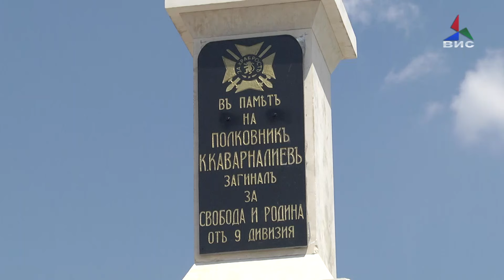Борисов и Заев во дојранско открија споменик на бугарски полковник 01.08.2019